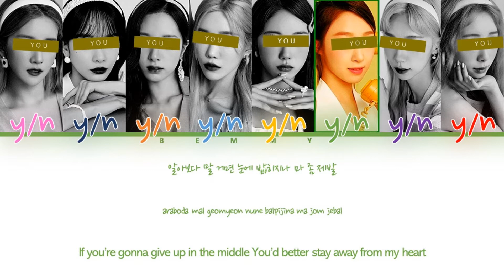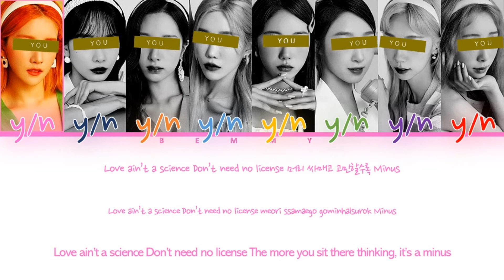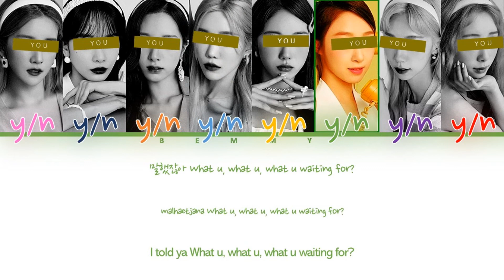Your GirlGroup (8 members) - Scientist [TWICE] [Color Coded Lyrics HAN/ROM/ENG]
REQUESTED

Song: Scientist
Artist: TWICE
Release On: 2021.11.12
Bias: Dahyun

Line Distribution:
 7th girl: 25.58s
 3rd girl: 22.56s
 4th girl: 19.73s
 5th girl: 17.83s
 2nd girl: 16.49s
 6th girl: 16.29s
 1st girl: 16.27s
 8th girl: 15.01s

Pictures Used: WJSN